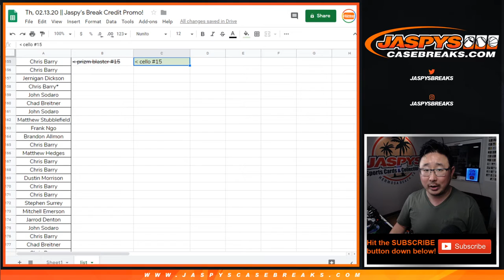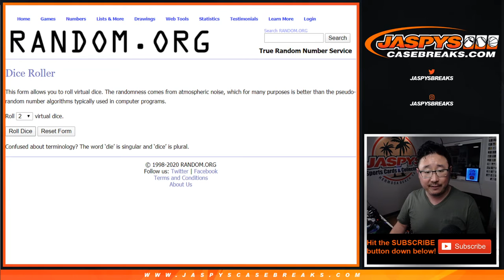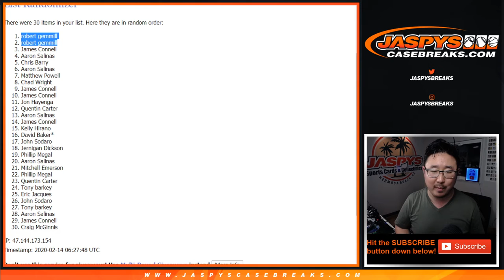Th, 02.13.20 || Part 2 - Jaspy's Break Credit Promo!